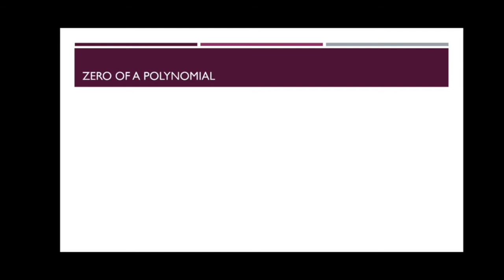Polynomials | Class 10 | Lecture 02